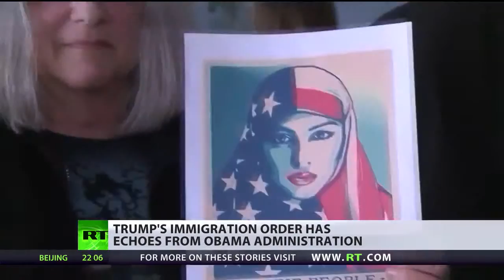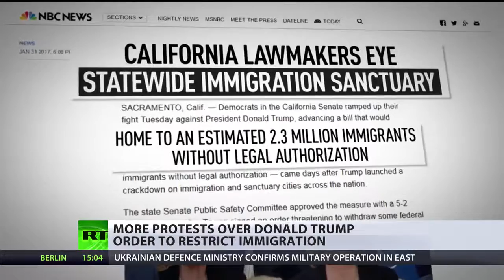More Americans approve of Trump’s travel ban than disapprove – poll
Despite nationwide protests and several major Republican figures speaking out against President Trump's controversial travel ban, a new poll has revealed that .

RT is a global news channel broadcasting from Moscow and Washington studios. With a global reach of over 700 million people, or over 25% of all cable .